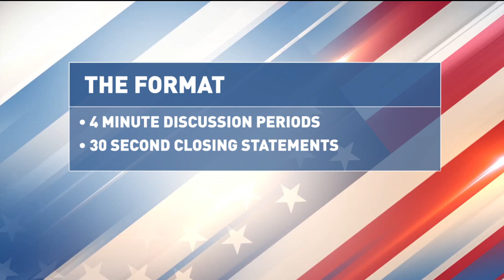Ohio Congressional Forum on Local 12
Local 12 hosted a forum for the candidates in Ohio Congressional Districts 1 and 8